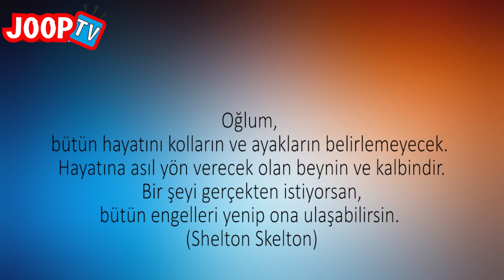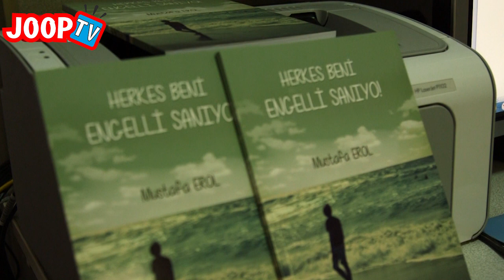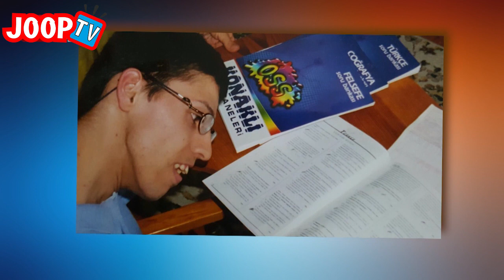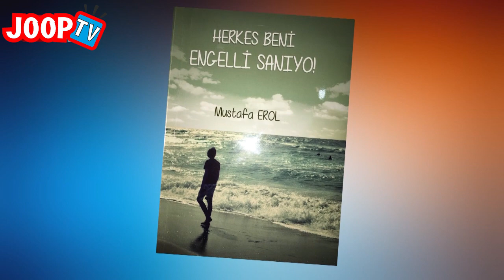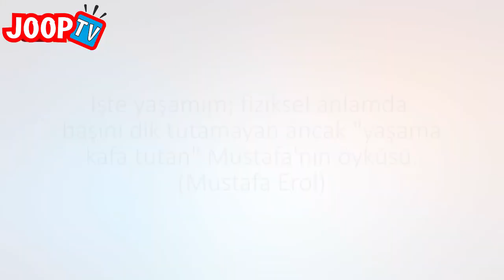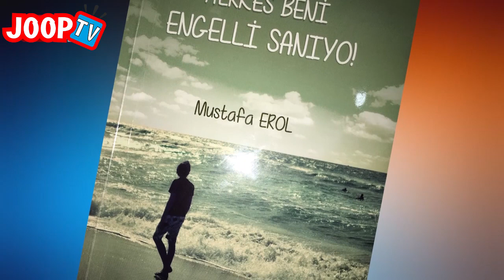Herkes Beni Engelli Sanıyo! (Mustafa Erol - Başarı Hikayesi )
HERKES BENİ ENGELLi SANIYO!

Bu hikaye doğuştan elleri ve ayakları olmayan bir arkadaşımızın, Mustafa Erol' un başarı hikayesi. Azmetmenin, başarmanın, çabalamanın, inanmanın, direnmenin, sabretmenin, yürümenin, koşmanın, durmamanın hikayesi. Elinde olmayanların yasını tutmaktansa elinde olanlarla neler yapabilirim diyen Mustafa Erol, yedi yılda burnuyla klavye tuşlarına dokunarak bir kitap yazdı ve başarmak için hiçbir engelin olmayacağını herkese kanıtladı. Gelin bu başarı hikayesini birlikte izleyelim.

KANALIMIZDAKİ DİĞER EĞLENCELİ İÇERİKLER

Türkiye' nin en iddialı, en ilginç, en doğal, en eğlenceli, en samimi sosyal deney, kamera şakası ve sokak röportajlarını sizlerle buluşturuyoruz. Kanalımızda kendinize göre bir video mutlaka bulacaksınız.

Gülmek, eğlenmek ve samimiyet insanlar arasındaki en yakın mesafedir.